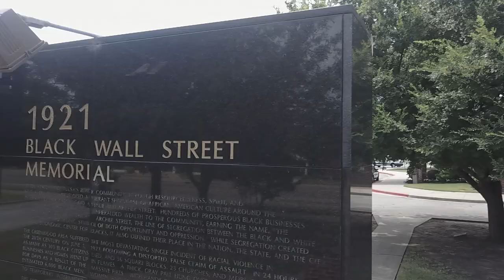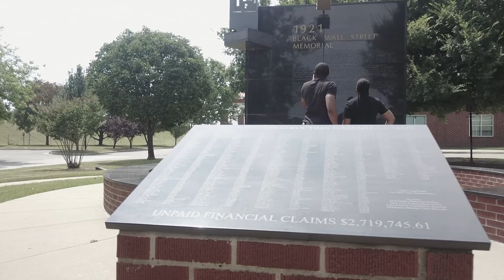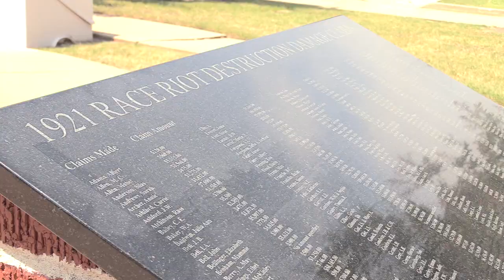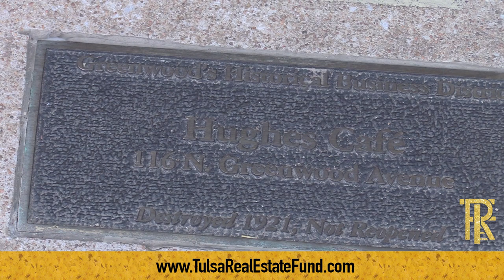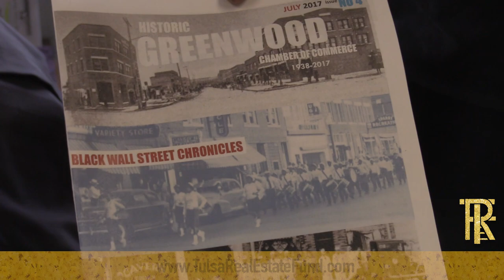The "Black Wall Street Massacre" of Tulsa, OK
June 1, 2018 will mark 97 years since the devastating massacre that occurred in the wealthiest African American community in the U.S. in 1921.

That same day the Tulsa Real Estate Fund IPO launches providing you with the opportunity to own piece of the New Black Wall Street!

As shareholders and founders in TREF, we stand united to continue the work of our ancestors by turning tragedy into triumph and commemorating June 1st, our Founder's Day.

now to create your free investment account.

GENERALLY, NO SALE MAY BE MADE TO YOU IN THIS OFFERING IF THE AGGREGATE PURCHASE PRICE YOU PAY IS MORE THAN 10% OF THE GREATER OF YOUR ANNUAL INCOME OR NET WORTH. DIFFERENT RULES APPLY TO ACCREDITED INVESTORS AND NON-NATURAL PERSONS. PLEASE SEE OFFERING CIRCULAR.